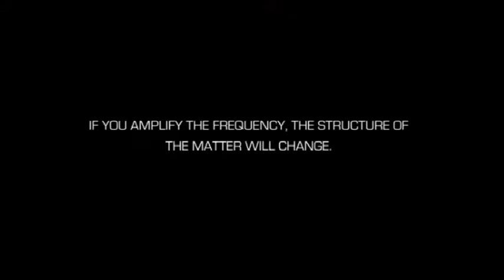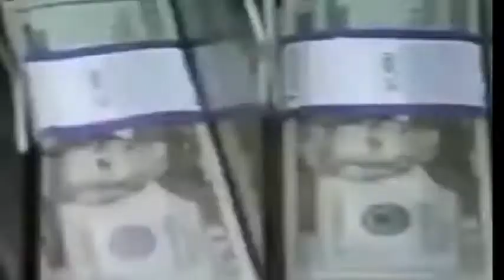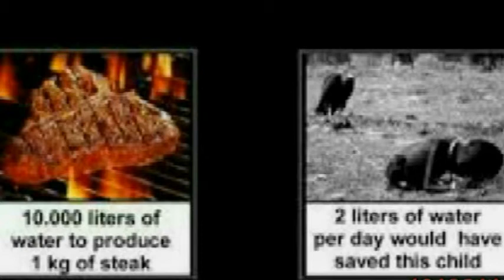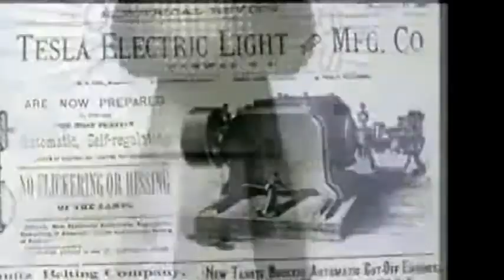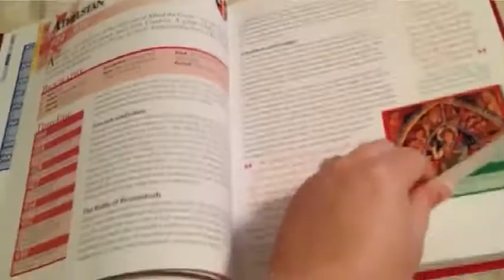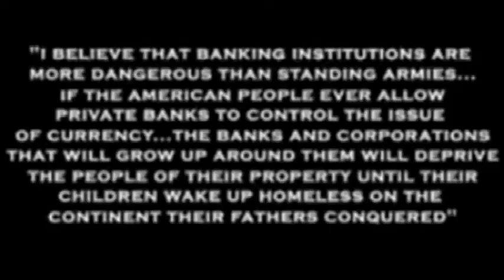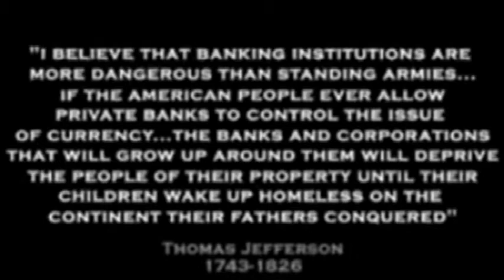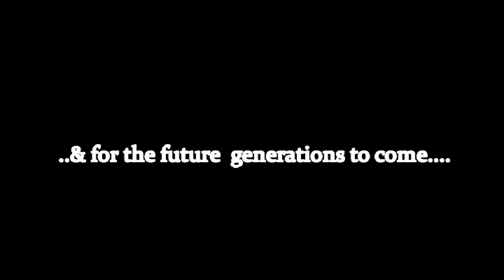The UBUNTU Movement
Ubuntu.org.za